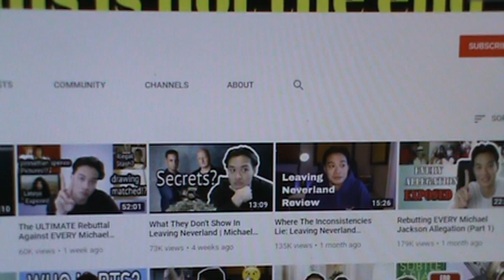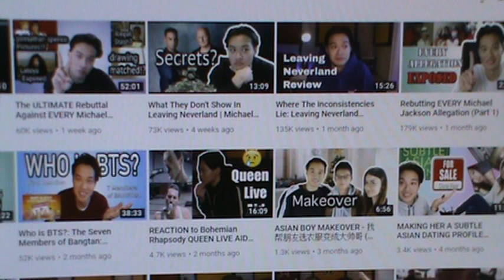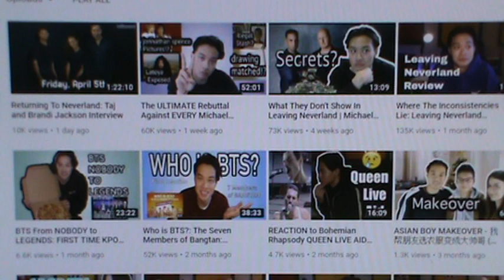DANNY WU IS A FRAUD AND SO IS BRANDI AND TAJ JACKSON!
I'm sick of all the B.S. losers talking about MJ, they are all frauds EVEN THE JACKSONS!!!